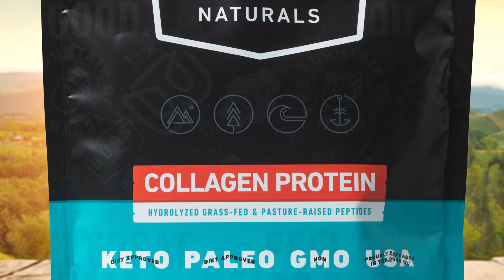Bubs Naturals Amazon UpStart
Amazon Launchpad Upstart Spot